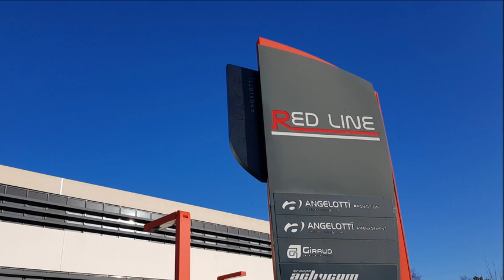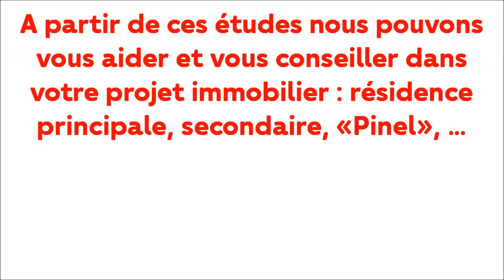Point promoteur immobilier avec ANGELOTTI PROMOTION à Montpellier et région LR par ORPI Proximmo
Temps de visionnage : 1’40’’
Temps superbe pour le petit-déjeuner organisé par le promoteur immobilier Angelotti Promotion ce 24 février 2020 afin de faire le point sur ses résidences en cours et présenter ses projets à venir…
Consultez-nous pour les découvrir !

C’est tout à côté de Montpellier, précisément à Castelnau Le Lez, dans leur superbe show-room implanté dans leur immeuble Red Line, que les professionnels de l’immobilier neuf partenaires d’ Angelotti Promotion furent reçus par Cloé et Pauline, pour un agréable petit-déjeuner convivial et très instructif sur les réalisations du promoteur.

Tout d’abord quelques mots sur le Groupe Angelotti et la société Angelotti Promotion.

« Fondé au début des années 1980 par Louis-Pierre Angelotti, le Groupe Angelotti, dont le siège est basé à Béziers, exerce ses activités d'aménageur et de promoteur sur l'ensemble du Sud de la France, et conseille les collectivités dans leurs projets d'aménagements.
Comprendre les différentes contraintes de nos cités contemporaines, en conciliant une qualité de vie et de services pour les concitoyens et l'attente des collectivités est la base de notre métier.

Quelques chiffres clés :
80 collaborateurs, dont 10 dans l'équipe de promotion immobilière
6 agences dans le Sud de la France : Béziers, Castelnau-le-Lez / Montpellier, Nîmes, Perpignan, Carcassonne, Toulouse
800 terrains à bâtir produits annuellement
300 logements en promotion produits annuellement.».

Point important, Angelotti Promotion est membre adhérent de la FPIOM, Fédération des promoteurs Immobiliers Languedoc Méditerranée.

ORPI Proximmo s’est plus particulièrement intéressé aux opérations immobilières concernant Montpellier et sa proche région. Voici quelques éléments sur celle-ci.

Le Campus l’Apothicaire. CampuslApothicaire.

Montpellier Hôpitaux-Facultés.

Campus l’Apothicaire est une résidence meublée (Acquisition du mobilier directement de l'acquéreur à l'exploitant) en LMNP CENSI BOUVARD, située au cœur de la vie étudiante Montpelliéraine ;

- IUT de Montpellier à 300 m
- Nouvelle faculté de Médecine à 300 m
- Arrêt du tram Occitanie  ligne 1 à 350 m

La résidence est composée de 108 logements du T1 et T2, modernes et fonctionnels : cuisine équipée, salles de bains et placard aménagés.

Les appartements sont conçus comme de véritables cocons, favorables à l'étude et au bien-être.

Les espaces communs mis à disposition des résidents favorisent les échanges et la convivialité; accueil, salle de fitness, espaces club, laverie.

La résidence Sky Lodge SkyLodge.

Elle aussi dans le quartier des hôpitaux et facultés.

« Habiter un jardin suspendu »

Composée de 2 bâtiments en R+4, pour un total de 77 logements du T1 au T5

• Une vue imprenable à 360° sur Montpellier, la mer en ligne d’horizon

• Construction en haut d’une colline boisée dans le respect et la conservation de l’environnement végétal présent

• Architecture en résonance avec la nature : une centaine d’arbres de haute tige s’exprime librement sur les façades et les terrasses pour offrir une qualité de vie à l’image de la douceur de vivre dans les jardins suspendus de Babylone

• Un îlot de fraicheur : la végétalisation offre une meilleure régulation thermique, une protection naturelle contre le rayonnement solaire, le vent…

• Résidence avant-gardiste et connectée : logements en autoconsommation, solution domotique Angelotti by FHE (sur certains logements), pour un habitat intelligent et connecté : contrôlez, maîtrisez et optimisez les dépenses énergétiques de votre foyer où que vous soyez.

Résidence Silk.

Quartier du Mas de Rochet, à la limite des villes de Montpellier et de Castelnau le Lez.

Un cadre de vie typiquement urbain en résidence principale, secondaire ou en investissement locatif,
Résidence de standing composée de seulement 30 appartements du T2 au T3 alliant confort et modernité, Silk résidence se situe dans le quartier dynamique du Mas de Rochet.

Des prestations de choix, toutes dédiées à votre bien-être : cuisine équipée, terrasse ou jardin, placard(s) aménagé(s), peinture lisse, stationnements privatifs…

Le plus qui fait la différence : sur certains logements, connectivité de votre appartement grâce à la domotique.

Nous ne détaillerons pas les nombreuses réalisations d’Angelotti Promotion, car rien qu’en Languedoc Roussillon c’est une quinzaine d’opérations en cours, auxquelles il faut ajouter les opérations du coté de Toulouse…

En Languedoc et Roussillon nous pouvons vous proposer des résidences à Vergèze, Saintes Maries de la Mer, Béziers, Sérignan, Leucate, Canet en Roussillon, Mèze, Villeneuve de la Raho, et bien entendu sur Montpellier et Castelnau le Lez.

N’hésitez pas à nous contacter pour que nous ayons le plaisir de vous présenter les nombreuses propositions d’appartement dans cette belle région.
Ligne directe : 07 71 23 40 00 !